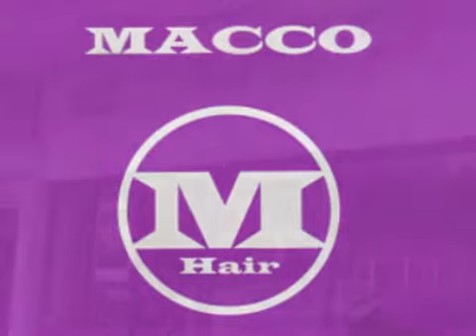Hairdressers - Macco Hair